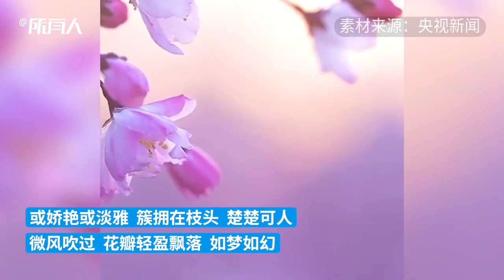怦然心动！诗词里的海棠花开有画面了